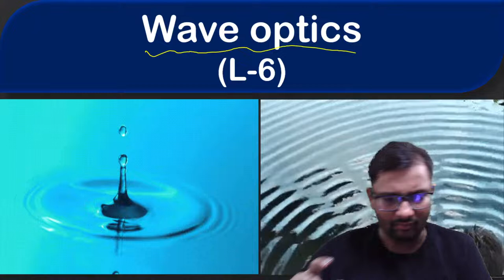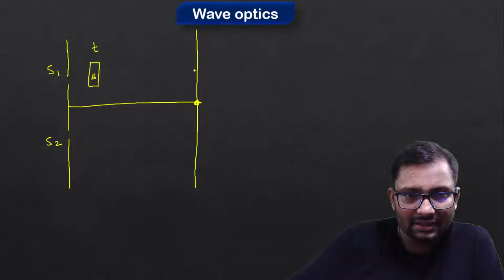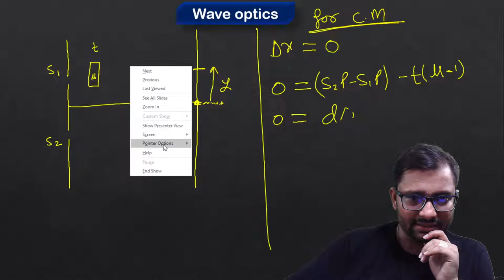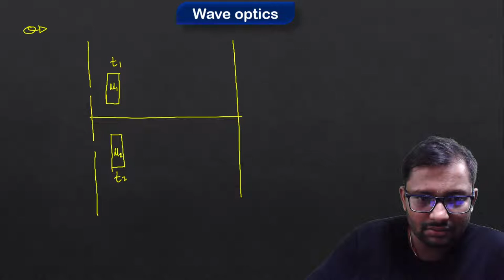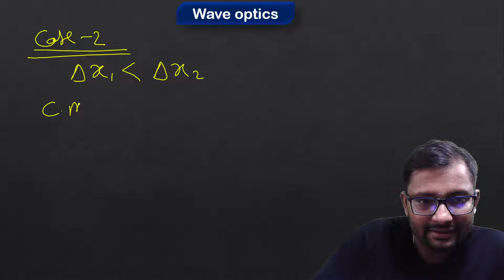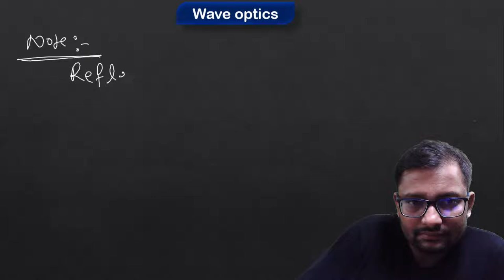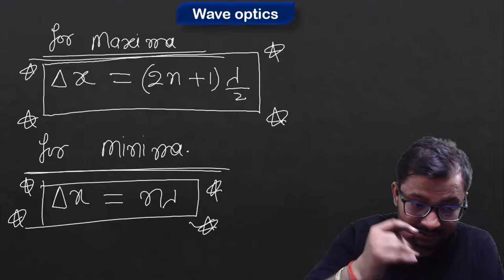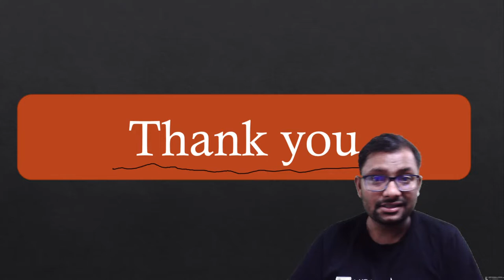Wave Optics | Lecture - 6 | NEET Physics | Rajiv Kumar Soni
In this session, Rajiv Kumar Soni will be teaching Interference from Wave Optics, he also shares his various strategies and preparation which help to crack the NEET examination.

Wave Optics | NEET Physics | Rajiv Kumar Soni | Physics | NEET 2022/23 | Rajiv Kumar Soni

In this session, Rajiv Kumar Soni discusses Wave Optics, a new game-changer for the NEET 2022/23 examination. Rajiv Kumar Soni also shares his various preparation strategies and examples that will help you crack the exam.

Rajiv Kumar Soni and other top educators are teaching live on Unacademy.

NEET Mentors bring you an incredible session to help you with your NEET Preparation with the best educators. NEET Mentors is an all-new channel where NEET Experts Dr. Anand Mani, Gaurav Gupta, Rajiv Kumar Soni, and Vishal Tiwari will be mentoring you through your NEET Journey and giving you motivational, strategic, and preparatory content which helps to crack your NEET examination.

Unacademy brings you the Dream Team for NEET-UG and will help you perfect your NEET UG scores with ease. It will cover all the essential subjects required for NEET-UG and help the aspirants understand the concepts like never before. With NEET Mentors, the NEET UG aspirants will be able to get their hands on the best preparation strategy, notes, lectures, and paper analysis.

Unacademy Subscription Benefits:
1. Learn from your favorite teacher
2. Dedicated DOUBT sessions
3. One Subscription, Unlimited Access
4. Real-time interaction with Teachers
5. You can ask doubts in a live class
6. Limited students
7. Download the videos & watch them offline